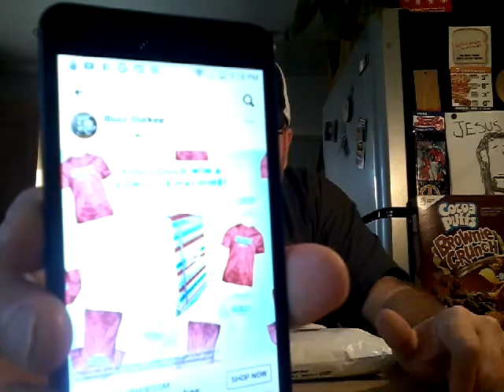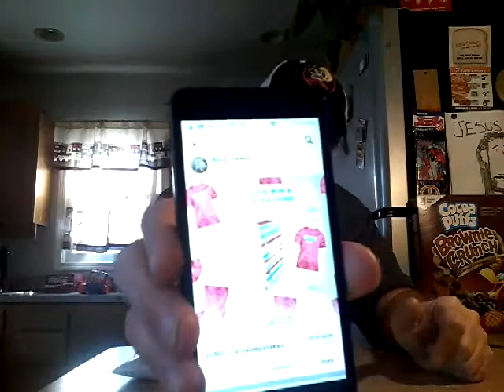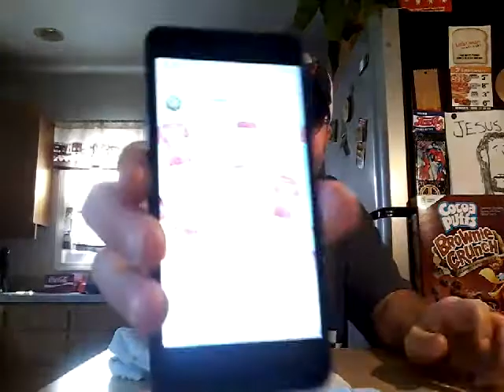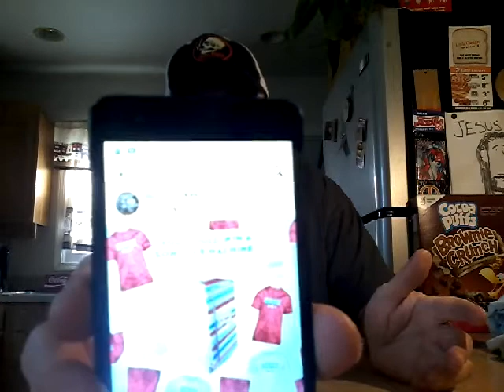IYKYK! Sonic Drive-In Is Having A Contest To Give Away A Sonic Ice Maker! The Aloha Nerds, Tour.👕❄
Buying a shirt enters you into the contest.